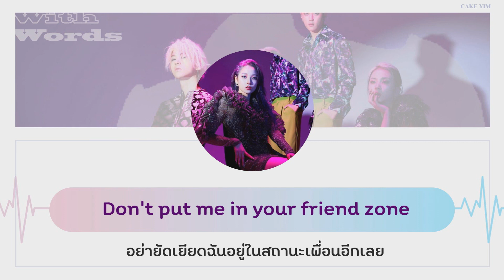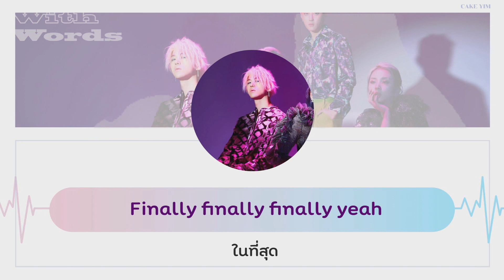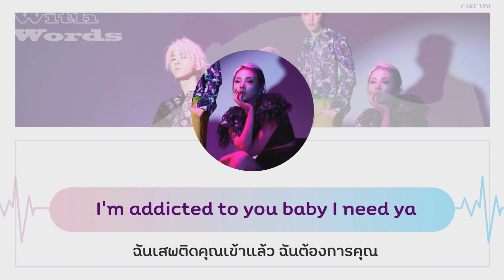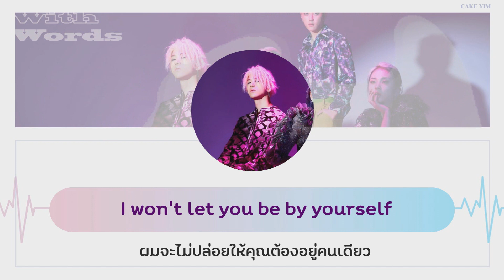[THAISUB] K.A.R.D (카드) - AH EE YAH (ㅏㅣㅑ)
จริงๆยุ่งมากเลยค่ะวันนี้ ;-; คิดอยู่นานว่าจะทำดีมั้ย แต่ แต่ แต่...สุดท้ายแล้วก็ทนไม่ไหวเพราะชอบเพลงนี้มากเลย 🥺 แบบฟังทีเดียวแล้วมันติดหู เลยทิ้งงานมาทำก่อนเลย อุแง

Friend zone
Don’t put me in your friend zone
ชิน กู โร มัน นา นึน ชี รอ
อู ริน คือ รอน กอช โบ ดา ทอ
I know you feelin’ it oo

Blessed yuh
Baby you know u so blessed yuh
ชา จึล ซู ออบ ซอ ฮึม
ทา อี อา มน ดือ คึม โบ ดา บิช นา นึน นอน
แว อี เจ ซอ ยา นา ทา นัน คอ ยา yeah yeah yeah

I been lookin’ for ya babe
นอล พึน อี เซ ซัง โซ เก
Finally finally finally yeah
แน โม ดึน กอล ทา อัช ซือ มยอน แฮ
โซ จุง ฮัน เน มา อึม แน เก
ยอ รอ จู กี มัน ฮา มยอน ทแว

AH EE YAH EE YAH
I’m addicted to you baby I need ya
ชยอ ดา โบ กี มัน แฮ โด นา นึน มี ชยอ

Cause’ baby you got it
Baby you got it
นอ อา นี มยอน นา วอน ฮา จี อัน นา Nobody

ชี กา นึล แน จวอ แน เก
Don’t make me say it again
ตัน นม ดึล ทา คอ จอล แฮ (Brr) Nope
นอ นึน นา มัน คา จิล แร aye
ชแย อา นิน นา มัน คา จี เก aye
I’ll be what’s best for you babe aye
They don’t know they can’t relate no no

Red zone
ทอ คา กา อี คา พล แร
Need ya
นู กู โบ ดา วอน แฮ mm
ที อี อา มน ดือ คึม มัน คึม คัช โก ชิพ พอ

I’ve been searching for you for so long
ตอ รอ จี จี มา แน คยอ เท ซอ oh no no no
Over the horizon yeah
Airplane กวา มู รา อิล เช yeah
อัน พัก กือ โร ตอ ดา นิล แช บี
พัก กือ โร พา กู รอ คี บุน up change yup
ซา รัง ฮัน ดา นึน คือ ทัล คม ฮัน มัล โร นัล
พา นึง ฮา เก มัน ดือ รอ โต อี รอค เค

Snap your fingers
And I’m there
I won’t let you be by yourself

Snap your fingers
อี รอค เค
ยอง วอน ฮี คยอ เท ชี คยอ จุล เก